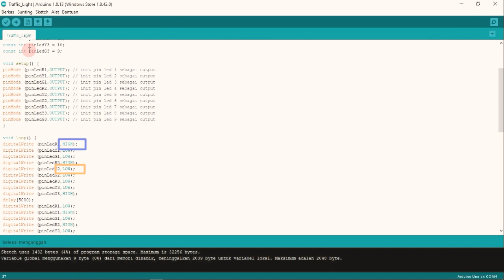Membuat Traffic Lights || Arduino UNO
Kita semua pasti sering melihat lampu lalu lintas dan gak asing lagi sama lampu ini. Hayooo jujur siapa yang suka ngelanggar lampu merah,wkwkwk
nahh, kali ini aku membuat rangkaian traffic lights dengan munggunakan arduino UNO, kalian juga bisa buat seperti aku juga lohh dirumahh, pastikan kalian sudah mendownload software Arduino IDE dan mempunyai bahan-bahan rangkaiannya. Semangat belajar dan terus berkarya!!!